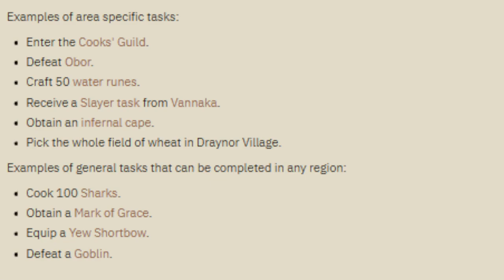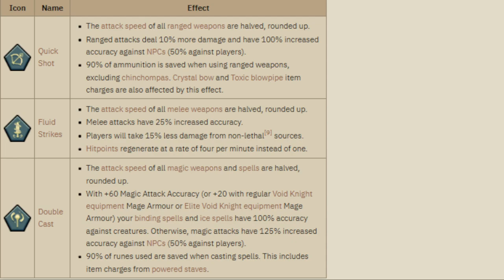What is Trailblazer League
Join me in discovering the revamped Trailblazer League in OSRS with a beginner's overview. We'll walk you through what the league is, why you should play it, and how to reaping the rewards in this thrilling game mode. Get ready to embark on your adventure now!